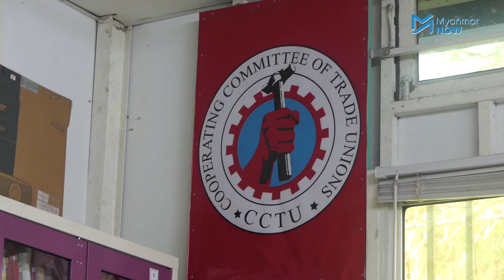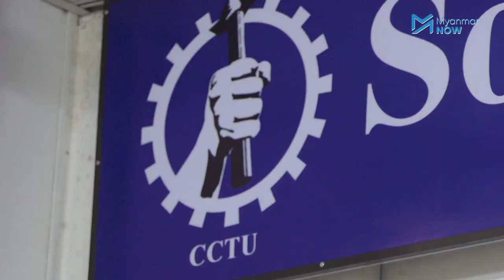ဝရမ်းအထုတ်ခံထားရတဲ့ အလုပ်သမားတွေအတွက် ဘာတွေတောင်းဆိုလိုက်သလဲ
အလုပ်သမားလူဝင်မှုကြီးကြပ်ရေးနှင့် ပြည်သူ့အင်အားဝန်ကြီးဌာန လက်အောက်ရှိလုပ်သမားရေးရာဆက်ဆံရေးဦးစီးဌာနမှ အလုပ်သမားရေးရာ အငြင်းပွားမှုဖြေရှင်းရေးဥပဒေ ပုဒ်မ ၄၆ (ဃ)/၄၇နဲ့ အလုပ်သမား ၉၇ဦးကို တရားစွဲဆိုခဲ့ပြီး ရုံးချိန်းပျက်ကွက်ခဲ့သည့် အလုပ်သမား ၇၂ ဦးကို တရားရုံးကဝရမ်းထုတ်လိုက်ပါသည်။

လှိုင်သာယာ ရွှေသံလွင်စက်မှုဇုန် ၃ ရှိ Gust Myanmar အထည်ချုပ်စက်ရုံတွင် ပြီးခဲ့သည့် ဇန်နဝါရီလက အလုပ်သမားအခွင့်အရေးများတောင်းဆိုဆန္ဒပြခဲ့သဖြင့်အလုပ်သမား ၉၇ဦးအား တရားစွဲခဲ့ခြင်းဖြစ်သည်။